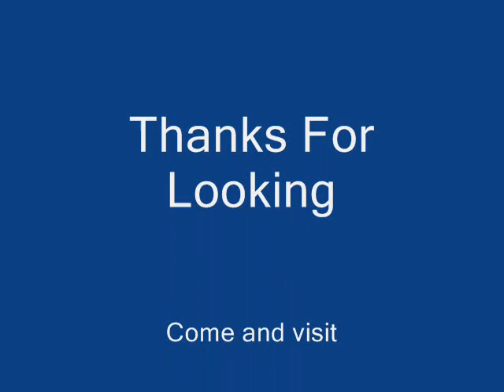Mississippi Squirrel Revival -Ray Stevens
Song + pictures of walk behind and garden tractors